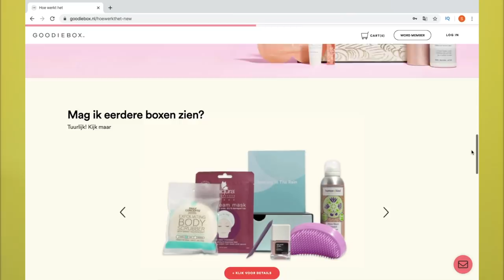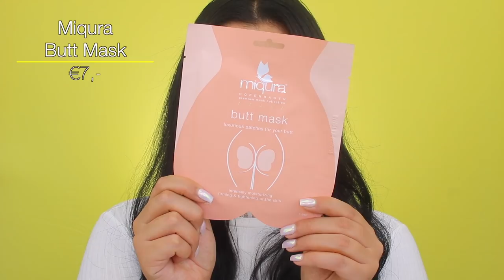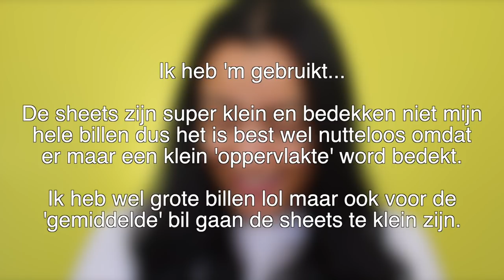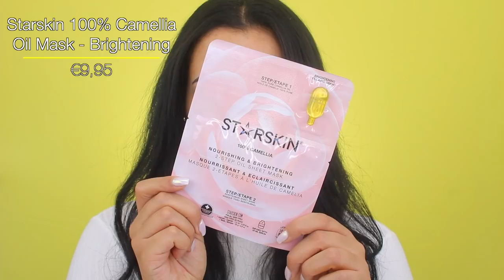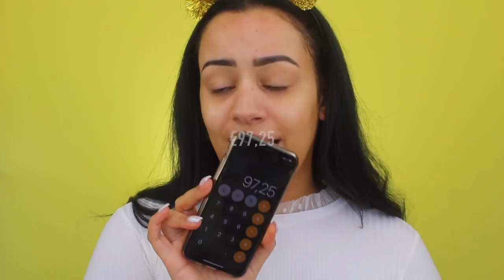GOODIEBOX UNBOXING MAART 2020 !!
Vandaag unbox ik de Goodiebox van maart 2020! Enjoy :)

STEMMEN OP GOODIEBOX (kan t/m 1 april en je moet een member zijn):